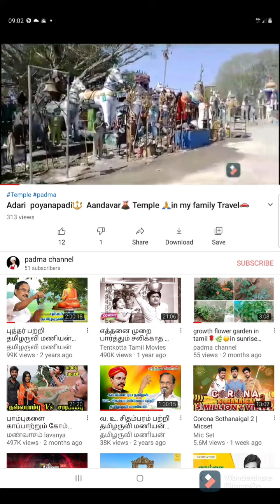my channel introduction speech in padma🙏🎤🙋‍♀️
introduction padma#padma channel